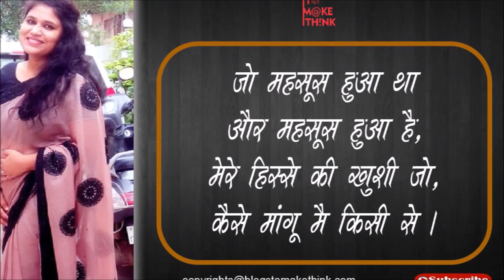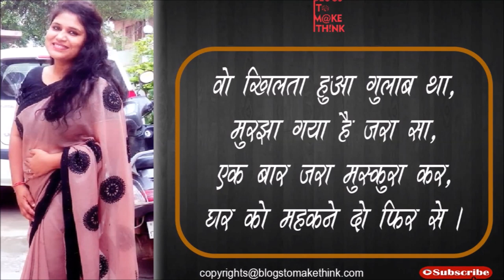फिर से: Sujata Sisodia | Winner of Poetry Competition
यदि आप भी अपनी कविता को हमारे चैनल के माध्यम से लोगों तक पहुंचाना चाहते हैं तो नीचे दिए गए लिंक के द्वारा हमसे संपर्क करें या व्हाट्सएप नंबर 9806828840 पर संपर्क करें ।